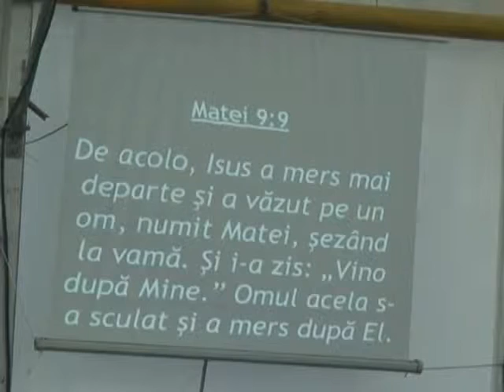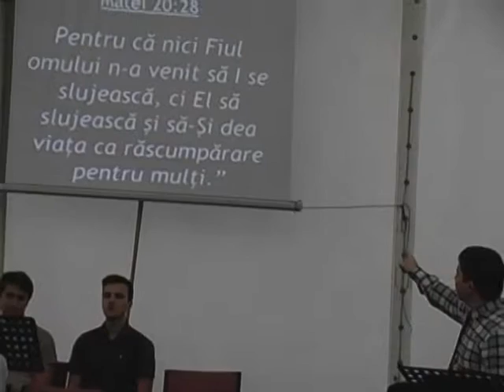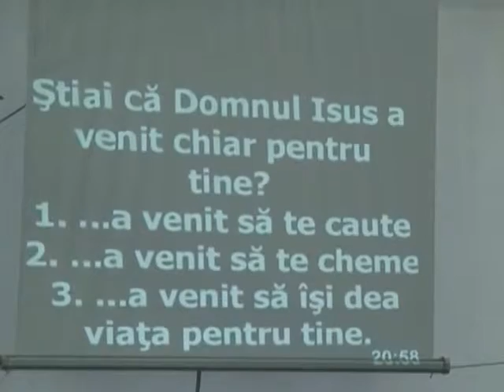Stiai că Isus a venit chiar pentru tine?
Fata-n fata cu Dumnezeu... Doar pentru tine! - acesta a fost genericul sub care s-a adunat Biserica Penticostala Betania pentru timp de o saptamana (30 iunie - 6 iulie 2014) in Cortul de la Expo Transilvania  din Cluj-Napoca.